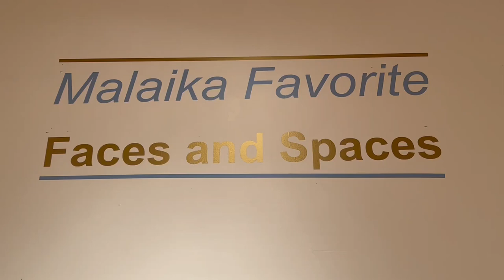A walk through 'Malaika Favorite: Faces and Spaces' at Southern University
A walk through the exhibit, 'Malaika Favorite: Faces and Spaces,' showing through Friday, Dec. 9, in the Southern University Visual Arts Gallery in Frank Hayden Hall on campus. Staff video by Robin miller